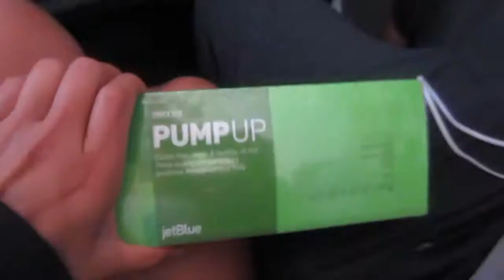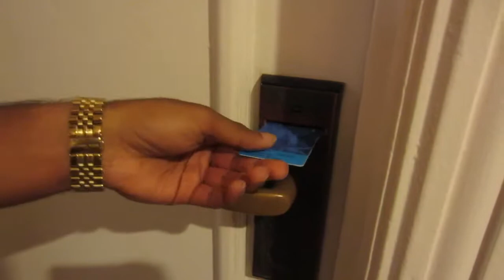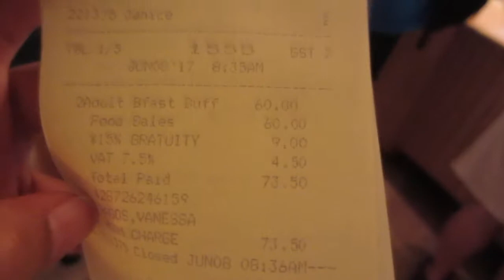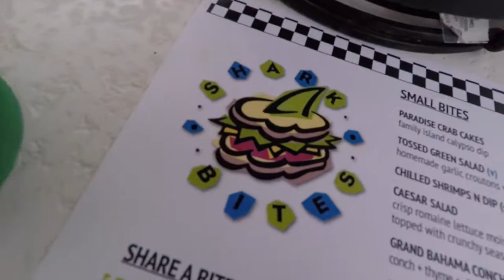Our FREE TRIP to the Bahamas! - VLOG - June 6 & 7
**OPEN ME**
Hello my people! We had SO much footage from this trip and wanted to keep a sort of diary so we could look back and remember all the fun we had! Here is day 1 and 2! The last 3 days will be in another vlog coming later! XOXO!

Vanessa - @nessylita
Fabian - @dafutureva

Check out how we provide a PHONE APP that gives your entire family access to LAW FIRMS all across the country!